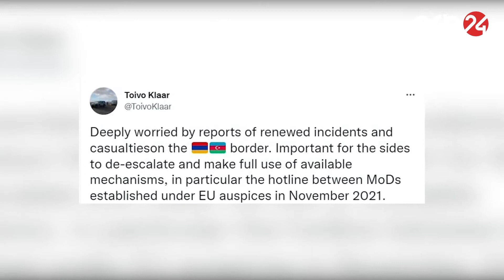Aİ Ermənistanın törətdiyi təxribata münasibət bildirib: Narahatıq – Xəbərlər